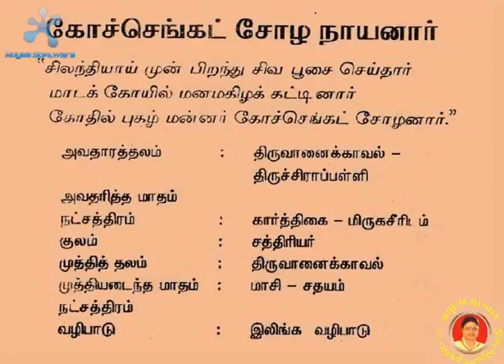நாயன்மார் - 60 Kochengat Chola Nayanar கோச்செங்கட் சோழ நாயனார் - Nayanmargal history in tamil